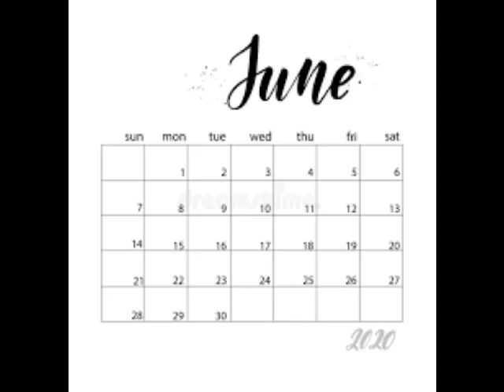FLORES DE INVIERNO. Salvador Bravo.